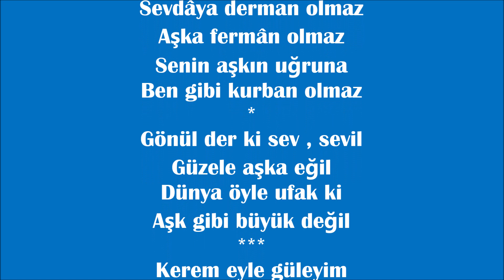Serdar KAŞIKÇILAR - Sevdaya Derman Olmaz ( MUHAYYERKÜRDÎ )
VİDEO SUNUMU :
RAHİME ÇİĞDEM ÜNAL
İCRA : SERDAR KAŞIKÇILAR
GÜFTE : REŞAT ÖZPİRİNÇÇİ
BESTE : ERDİNÇ ÇELİKKOL
USÛL : DÜYEK
MAKAM : MUHAYYERKÜRDÎ
FORM . ŞARKI
TRT REP . NO : 9776
Sevdâya derman olmaz
Aşka fermân olmaz
Senin aşkın uğruna
Ben gibi kurban olmaz
Gönül der ki sev , sevil
Güzele aşka eğil
Dünya öyle ufak ki
Aşk gibi büyük değil
Kerem eyle güleyim
Ben ki sana köleyim
Gül oluver dalımda
Sen açarken öleyim